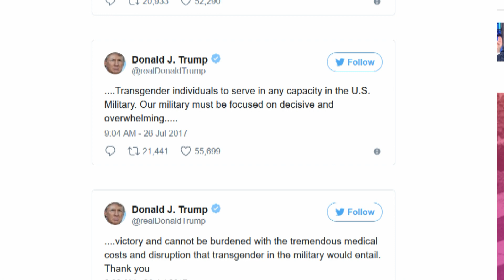Trump Tweets All Trans People Are Banned From The Military